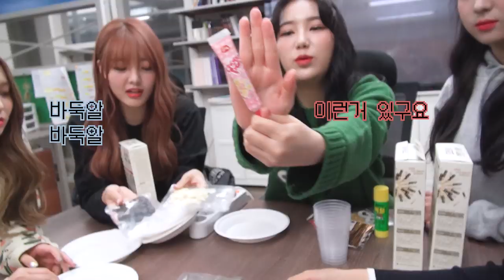[D+23] 빼빼로데이 비하인드💗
🎥 - Risingstar Entertainment

Artist : ARIAZ